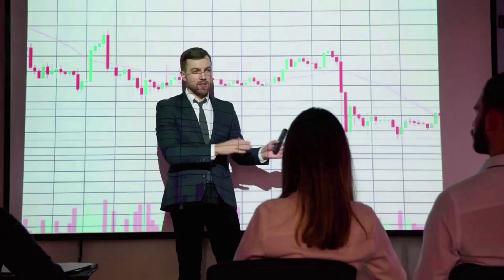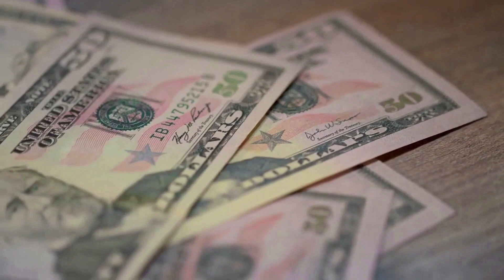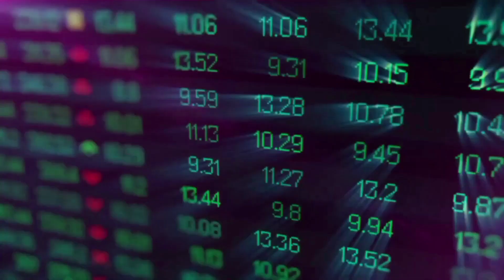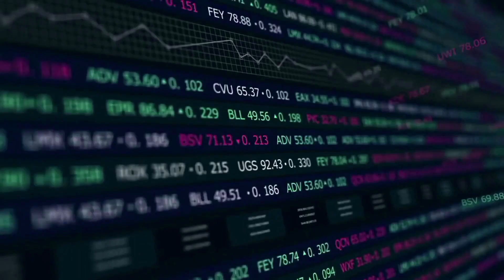BABYGROK WILL GO TO THE MOON AFTER DEAL WITH CHATGPT?? - BABYGROK PRICE PREDICTION 2024 NEWS